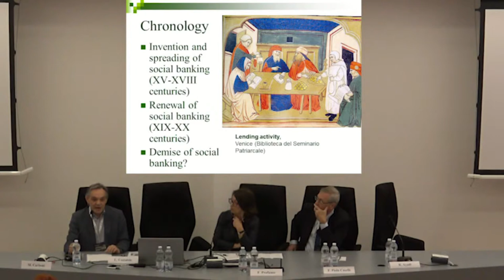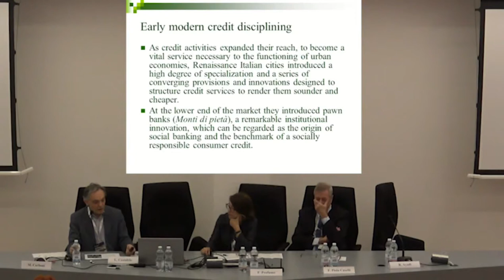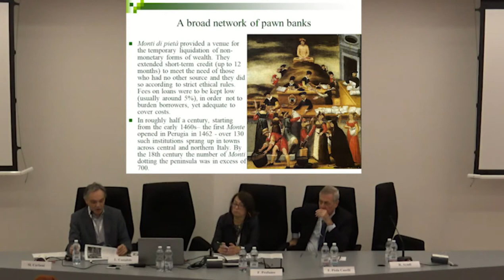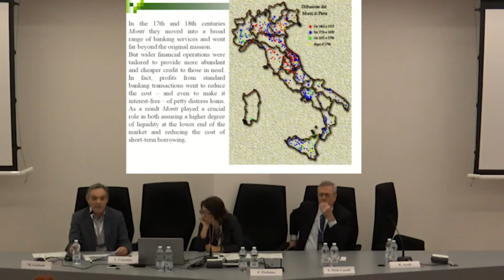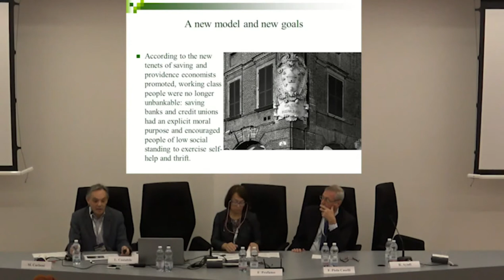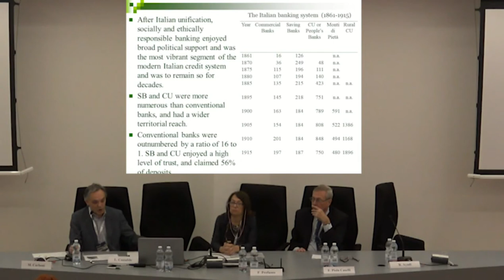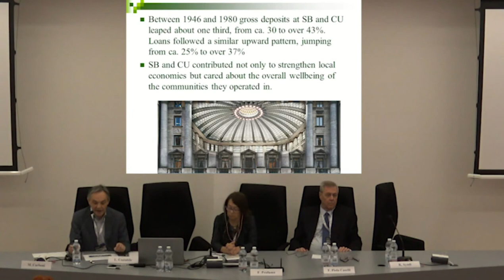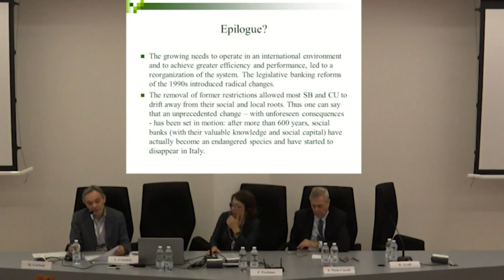Carboni & Fornasari. Between ethics and profit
eabh Annual Meeting
Social aims of finance - CONFERENCE
15 June 2018 - Collegio Carlo Alberto, Turin

Between ethics and profit: shaping a coordinated credit network in pre-modern and modern Italy
Mauro Carboni & Massimo Fornasari, University of Bologna

‘The City is too big and socially useless’, said Lord Adair Turner, former chairman of the UK Financial Services Authority in 2009. That legitimacy question has not gone away since, indeed, if anything it appears to grow stronger. This conference explored how financial institutions have tackled it by developing alternative goals and business forms for durable financial services.

eabh in cooperation with Fondazione 1563 per l'Arte e la Cultura della Compagnia di San Paolo and Compagnia di San Paolo
Moderators: Lilia Costabile, University of Naples & Harold James, Princeton University